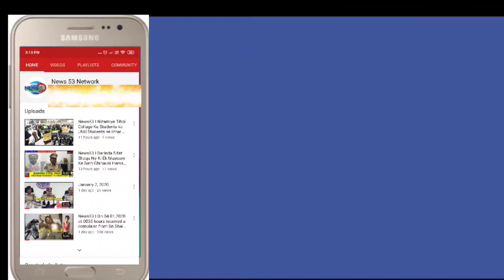News53 | The notification of the Chief Minister of Telangana has come that now any Muslim who dies d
The notification of the Chief Minister of Telangana has come that now any Muslim who dies due to Corona will be made a cemetery on 20 to 30 acres of land in Rangareddy-Sangareddy in which he will be buried.
 I want to tell the Government of Telangana to learn from the Government of Maharashtra and that whoever dies from this disease should be burnt and adorned with the disease and bury it and do not play with the safety of the people of the state.